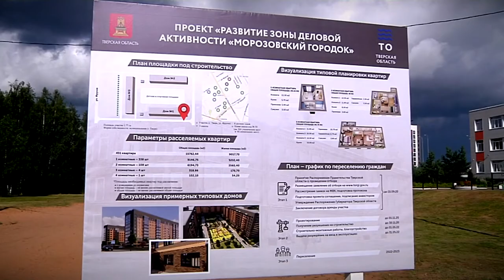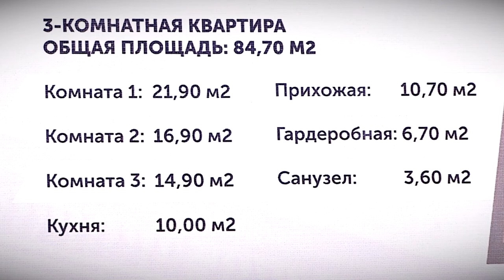Где будут жить переселяемые из Морозовских казарм